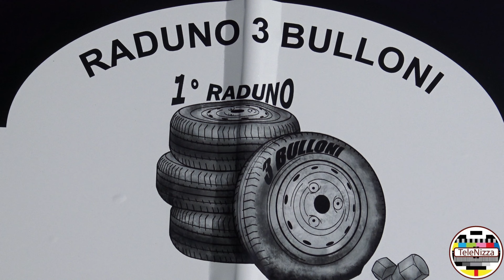1 EDIZIONE RADUNO DI AUTO D'EPOCA E SPORTIVE "3 BULLONI"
Aspettando la prossima edizione pubblichiamo il racconto della giornata del raduno di auto d'epoca e sportive "3 bulloni" a Nizza Monferrato del 19/05/2024.